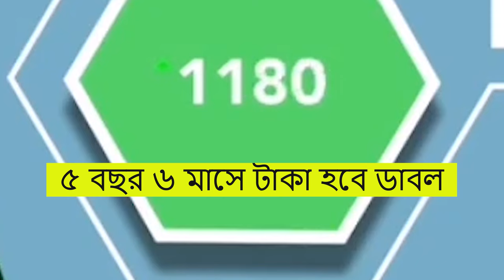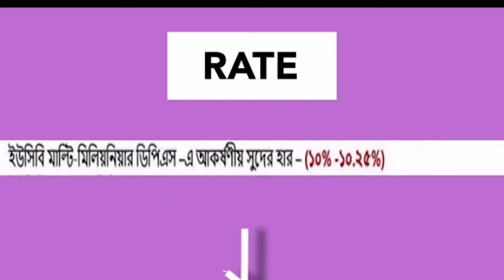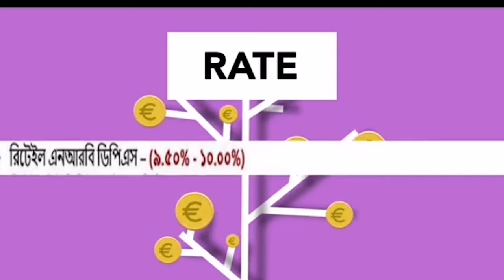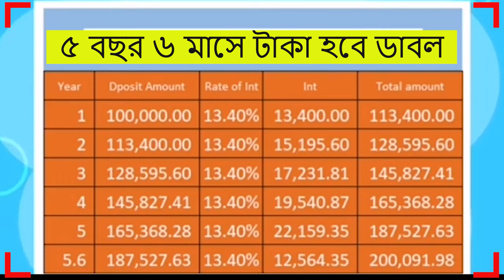পাঁচ বছরে দ্বিগুন হবে টাকা যে ব্যাংকে ! UCB Bank Benefit Scheme 2024 United commercial bank !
পাঁচ বছরে দ্বিগুন হবে টাকা যে ব্যাংকে ॥UCB Double Benefit Scheme 2024 United commercial bank